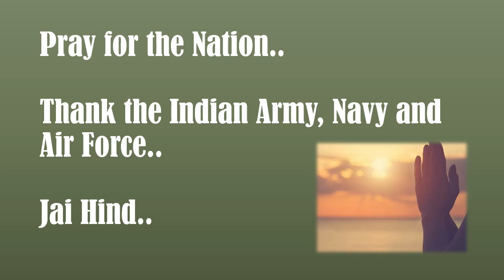Ek tu hi Bharosa | A Prayer for the Nation | A tribute to the Martyrs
Hi All. As we all know a lot has been going on recently in our country and I really pray that all the terrorism prevailing in the world comes to an end.

I pay homage to all the Martyrs who lost their lives for our country. I wish for them to rest in peace in heaven.

And I thank the Indian forces from the deepest core of my heart for protecting us without thinking about their own lives.

JAI HIND